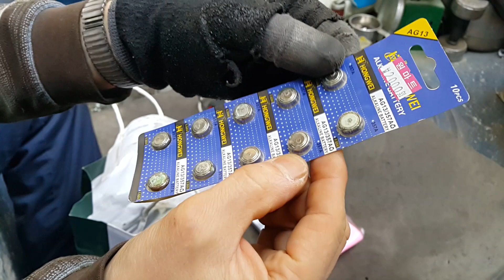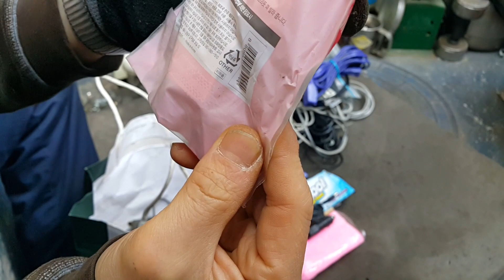버리는 삶과 줍는 삶 과연 진짜 부자는 누구일까?ㅣ 쓰레기자원으로 먹고사는 남자